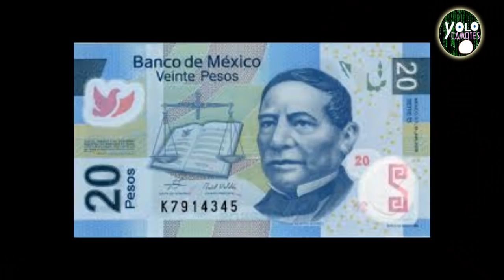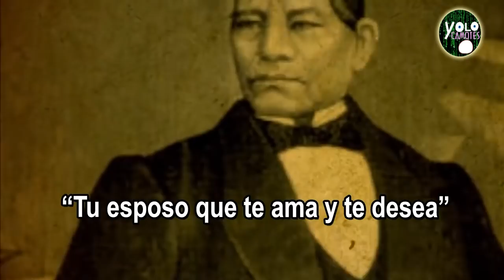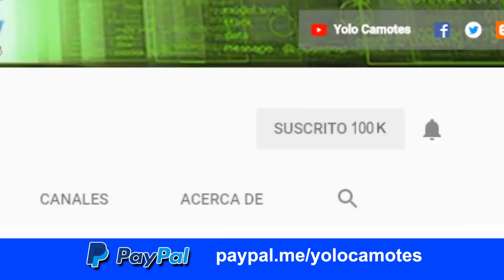Margarita Maza de Juarez – Fidelidad hasta el ultimo aliento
Detrás de este personaje controversial para la historia oficial de México,  estuvo Doña Margarita, la esposa, la confidente y compañera, el cual quien creo las leyes de reforma sucumbía ante ella, conoce su historia.

SIGUENOS :)